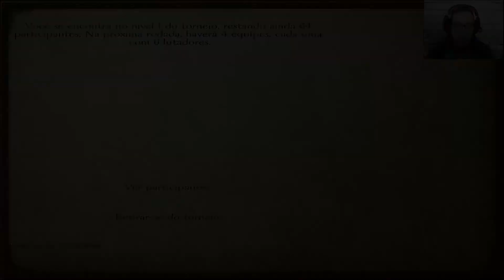O mais bravo mercenário Swadiano - MOUNT AND BLADE WARDBAND #4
Até que enfim, depois de muito se aventurar por calradia Antonio Nunes resolveu partir para ajudar uma nação que está passando por muitas dificuldades, uma nação onde o Rei só pensa em manteiga e os vassalos são totalmente imprestáveis, esse reino da swadia precisa urgentemente de uma mão firme para governar.

Sumário:
00:00 - Intro
00:40 - Torneio
02:40 - Se tornando Mercenario
06:00 - Missão de reconhecimento
06:20 - Primeiro confronto com um Lorde
10:35 - Fugindo do Rei Ragnar
14:00 - Salvando a pele de um Aliado
20:10 - Agradecimentos

 A vida de uma pessoa que chegou no Reino de Calradia e se depara com uma guerra por território entre seis facções, os vikings do reino do Norte, os Rodhoks das montanhas,
os cavaleiros do deserto do Sultanato Sarranide, os arqueiros montados do Canato Khaergirta, os Vaeguir no nordeste do mapa ou os nobres cavaleiros da Swadia no centro do mapa,
vc pode virar vassalo e ajudar eles a conquistar Calradia inteira, formar seu próprio pais ou até mesmo ajudar os usurpadores de trono, é um jogo
muito vasto e cheio de reviravoltas politicas e muitas batalhas este é o jogo certo para vc.

Requisitos Minimos:
*Ter o Mount&Blade Warband Instalado
*So: Windows® XP
*Processador: Intel Pentium 4 2.0 GHz or AMD 2.5 GHz
*Memoria: 512MB RAM
*Placa de Video: 3D graphics card with 64MB RAM
*Espaço no HD: 100 MB available space
*Som: Standard audio
S
Tradução pode ser encontrada no grupo Mount&Blade Brasil do facebook

Musicas utilizaldas: Sem direitos autorais do programa Pretzel Rock